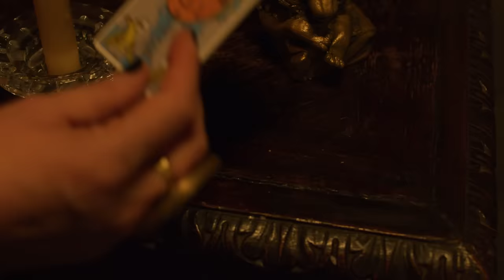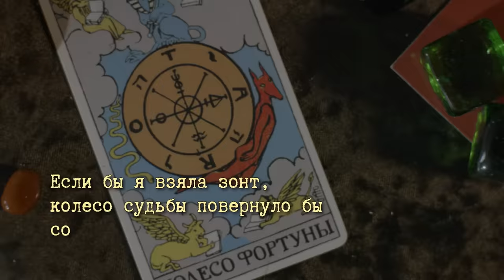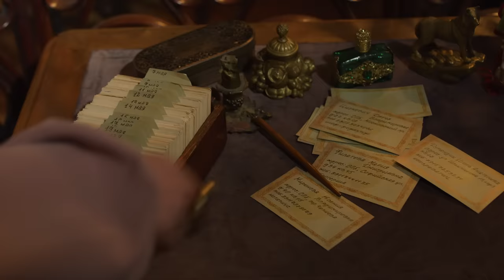НОВОЕ РАССЛЕДОВАНИЕ! УБИТА ТЁТЯ МАНИ ПОЛИВАНОВОЙ! Судьба по книге перемен. Лучшие Сериалы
По мотивам одноимённого романа Татьяны Устиновой.
Четвёртая история про Маню Поливанову.

Маня Поливанова, она же писательница Марина Покровская, приезжает в Петербург, чтобы помочь своей тёте Эмилии, временно заменив её помощницу-секретаря. Тётя - известный экстрасенс и ясновидящая и Маня с удовольствием ей помогает, с интересом наблюдая за приходящими клиентами, хотя сама ни в какое ясновидение не верит. Впрочем, категоричный взгляд на тётины таланты Мане скоро придётся изменить. Эмилия будет убита, Маня возьмётся сама отыскать преступника, а предсказания начнут удивительным образом сбываться.

Детектив, экранизация.
В ролях: Кристина Бабушкина, Павел Трубинер, Ника Ивашкевич и др.